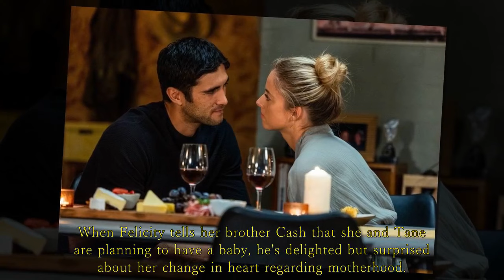Home and Away spoilers: Watch Justin's life be threatened as Vita Nova exacts revenge.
Home and Away spoilers follow for UK viewers.